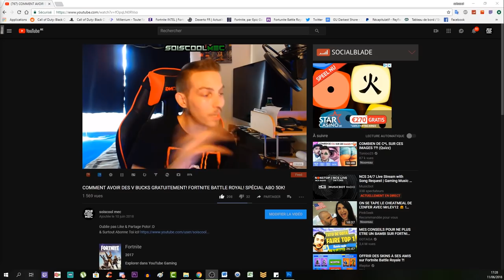TOUS LES EMPLACEMENTS DES ÉCLAIRS! TUTO DÉFI SEMAINE 1! FORTNITE BATTLE ROYAL SAISON 5!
Tous les emplacement ici! ^^

Vidéo CoD IW Zombie:
Clés Illimité:

Octobre: "soiscool10"
Novembre "soiscool11"
Décembre "soiscool12"
Janvier "soiscool01"
Mars "soiscool03"
Etc...

Top Don!!!
Joohny34 - 335€
187 COD CreV al-pha-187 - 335€
Dropdead_boy - 268€
Donovan - 190€
Loic Hemon - 185€
BlackFires - 159.5€
AmneesiaaKush - 158€
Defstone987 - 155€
Tibo's - 100€
Audrey Marley - 94€
Stéphane - 80€
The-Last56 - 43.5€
Ambre Bourdarie - 41€
Allan - 40€
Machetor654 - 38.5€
Olivier - 30€
LeGameurDu59 - 25€
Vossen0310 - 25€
SkYzZo - 20€
Akim - 20€
ray-p-8 - 20€
RimkusRsl - 20€
BahamutChaos1 - 17€
D4FT-P3DR4U - 15.5€
K07C - 15€
crowszero72 - 13€
NexTaz - 10€
Dryz Glitcher - 10€
Cédric - 10€
Zartekgamer - 10€
Xx_rohn25_xX - 10€
WhiteShade59 - 10€
Fabonobo - 10€
dg_smads - 8€
kvvd-Xday_zX - 7€
Alexandre - 6€
LpkAyaa - 6€
BryanBancilhon - 5€
Delta-Glitching - 5€
Creeper2000 - 4€
Luaz - 4€
MissShanna - 3€
YTB gaming fr - 3€
LSD_chirurgien_sur_dent_ - 3€
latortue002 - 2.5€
Xteii GueshStar - 2€
SkibzFr - 2€
FZX - 2€
RoWneX - 2€
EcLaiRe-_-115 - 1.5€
ThibaultMarin - 1€
CorentinDeschamps - 1€
As Te - 1€
Maxence-n - 1€
Dark - 1€

Musique Outro!